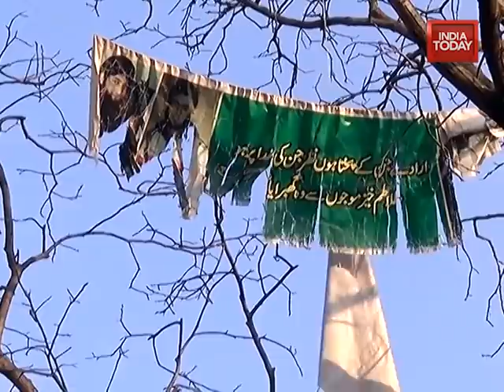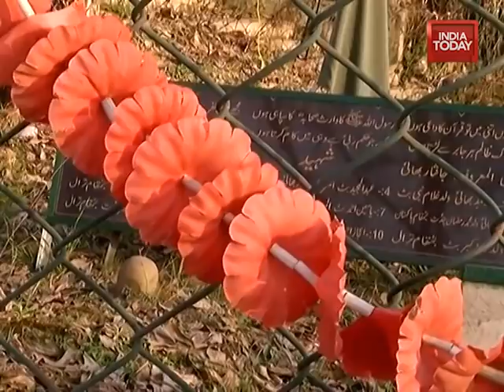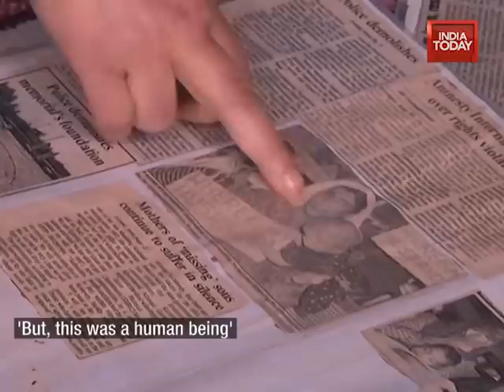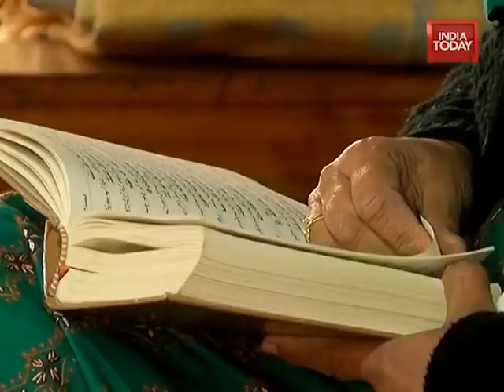The Long Story: 'Silent Women Of Paradise,' A Special Report On The Women Of Kashmir Valley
Kashmir has been living the lockdown life since the middle of 2019 after the Article 370 was abrogated from the valley. While the men could still come out to tell their tales, it was the women of the valley who were a silent witness of it all and yet at the forefront, dealing with the conflict. Years of conflict has left many Kashmiri women stressed and for some the tension has become the new normal.
Silent Women of Paradise is the story of the women of the valley and their conflict ridden lives.